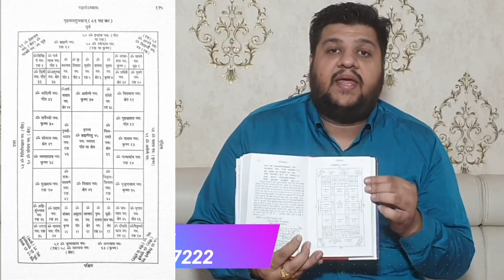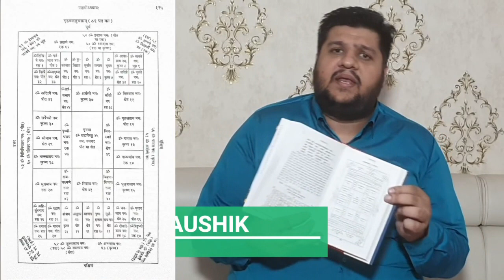अपने आप को वास्तु चक्र के धोखे से बचाएं, जानिए असली वास्तु | How to Check Direction, Vastu Shastra